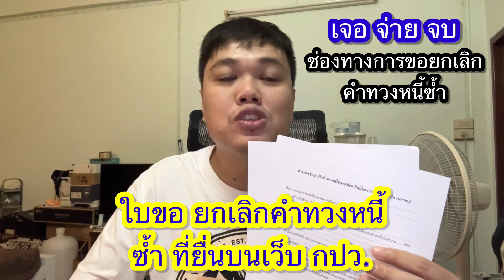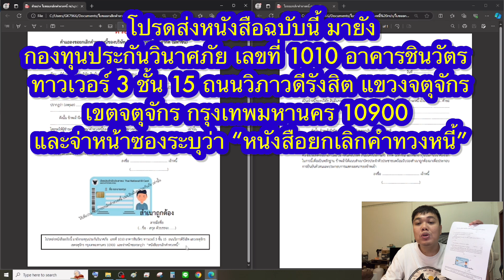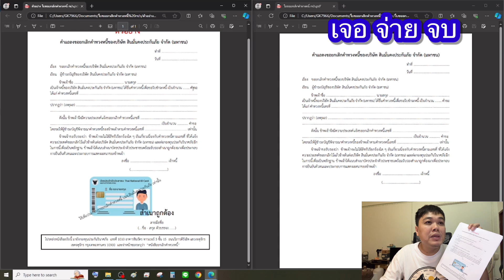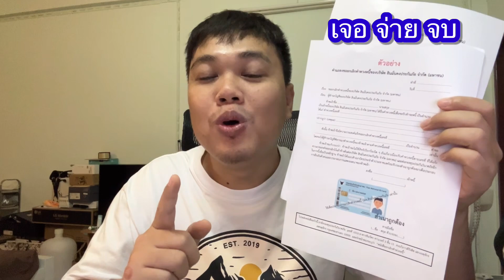กรณี ขอยกเลิกเลขคำทวงหนี้ซ้ำ “ใบเขียนคำขอยกเลิก คำทวงหนี้ซ้ำ และ ที่อยู่จัดส่ง” เอกสารประกอบยื่น กปว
ที่มา เว็บตรง กองทุนประกันวินาศภัย(กปว.)

เอกสารที่ใช้ประกอบการยื่นคำทวงหนี้ กปว.

ขั้นตอนการยื่นคำทวงหนี้ผ่านระบบคุ้มครองสิทธิเจ้าหนี้
ในกรณีที่บริษัท สินมั่นคงประกันภัย จำกัด(มหาชน) ถูกเพิกถอนใบอนุญาตฯ

ดาวน์โหลดใบ มอบอำนาจ

ดาวน์โหลดใบ ขอยกเลิกคำทวงหนี้ กปว.

(โปรดส่งหนังสือฉบับนี้ มายังกองทุนประกันวินาศภัย เลขที่ 1010 อาคารชินวัตร ทาวเวอร์ 3 ชั้น 15 ถนนวิภาวดีรังสิต แขวงจตุจักร
เขตจตุจักร กรุงเทพมหานคร 10900 และจ่าหน้าซองระบุว่า “หนังสือยกเลิกคำทวงหนี้”)

สมัคร Account กปว.

ใบ ฟ.20 เว็บกรมบังคับคดี